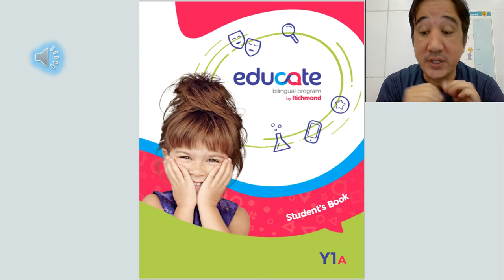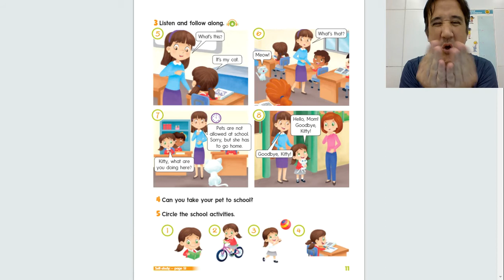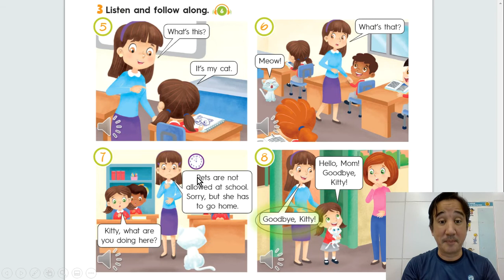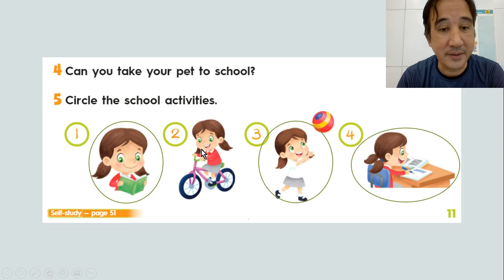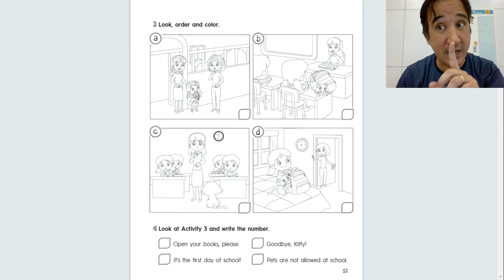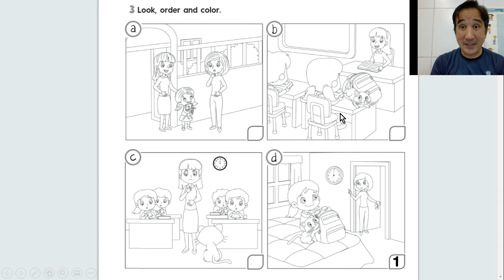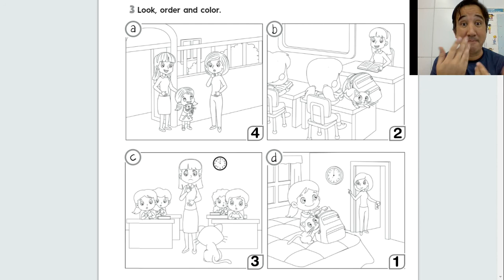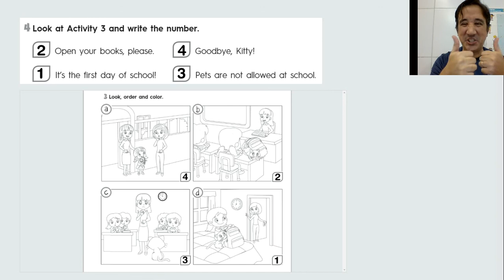Y1A - Unit 01 - Week 03 - Lesson 03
Educate Bilingual Program by Richmond